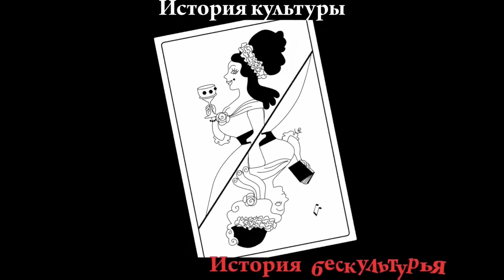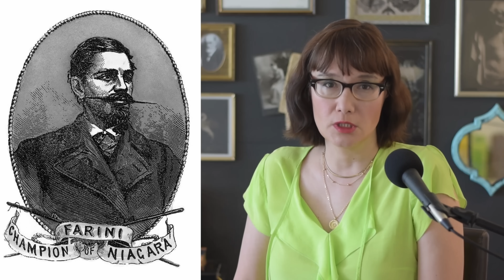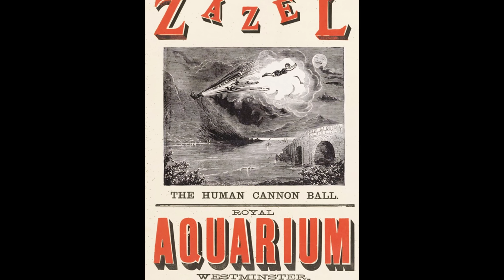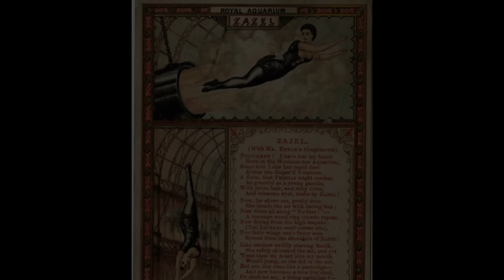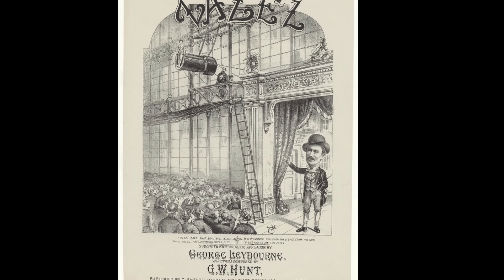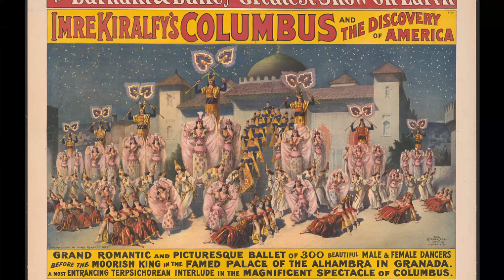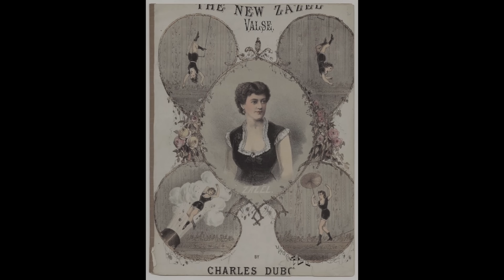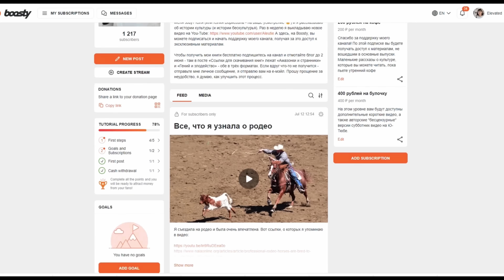Зазель и ее невероятный трюк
Ее имя было Росса Матильда Рихтер, но весь мир знал ее как Зазель. Девочка, выросшая в цирковой семье, она с малолетства научилась ничего не бояться и раздвигать границы возможного. И в 17 лет она стала первой из каскадеров, исполнявших опасный и эффектный трюк: выстрел человека из пушки. Она начинала в труппе Великого Фарини, гастролировала с “Величайшим шоу на Земле” Барнума и Бэйли, и однажды получила личную благодарность пожарной охраны за пропагандирование сети безопасности для спасения людей из горящих зданий. С ранней юности она безоглядно рисковала собой. Что ставит перед нами вопрос: имеет ли право государство запрещать людям ставить на кон свою жизнь?

В видео использованы фрагменты советских фильмов “Цирк” 1936 г., режиссер Григорий Александров, и “Тот самый Мюнхаузен”, 1980 г., режиссер Марк Захаров.